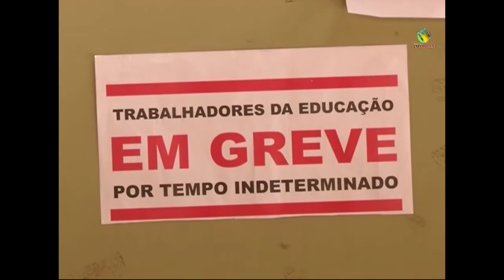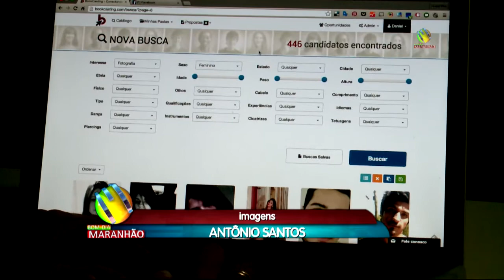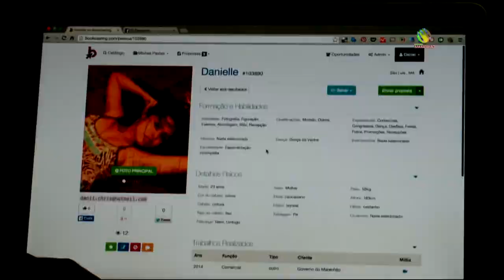Bom Dia Maranhão: edição desta terça-feira (25)